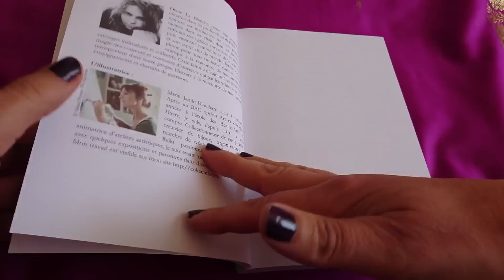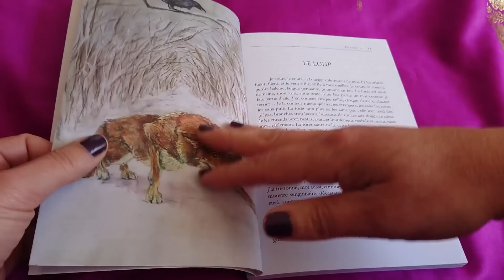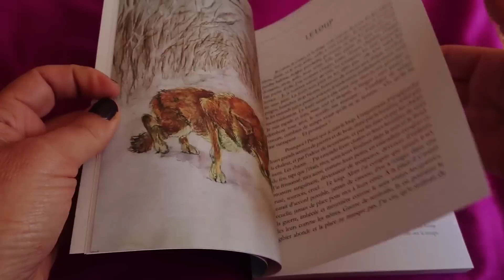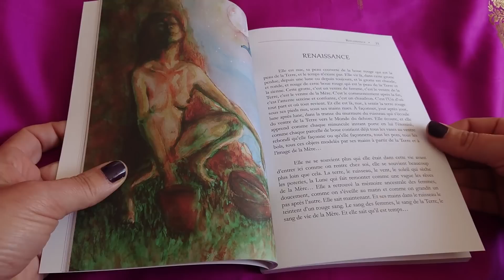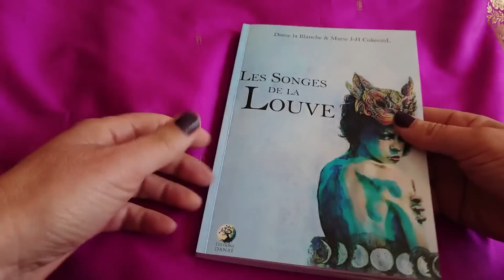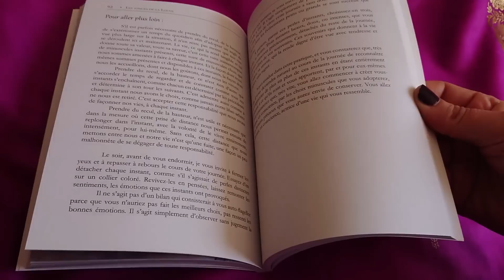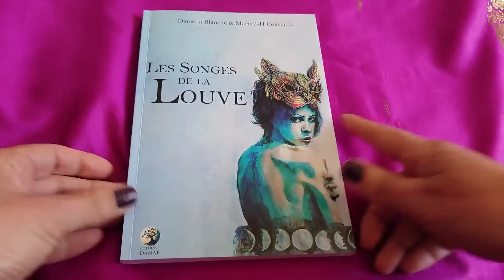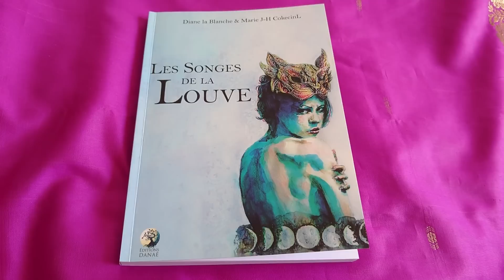❤️ Les Songes de la Louve, un gros coup de coeur ! (review, vidéo)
Magique, poignant, des contes pour connecter et guérir le féminin ❤️
En librairie